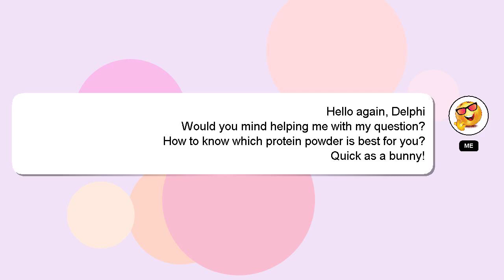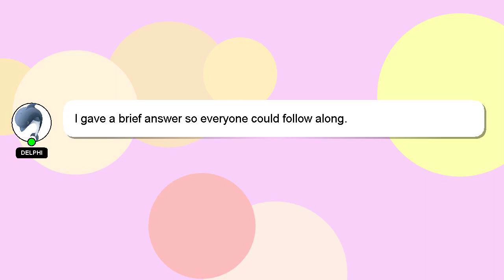How to know which protein powder is best for you?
A quick introduction about me, Hi there, I go by the name of Delphi. Let me help you with your questions. - How to know which protein powder is best for you?

Let me know if you have more specific questions or concerns by leaving a comment or starting a chat. Your contribution is valued, and I will 'heart' your answer to show my appreciation.

*2 What we are experimenting :*